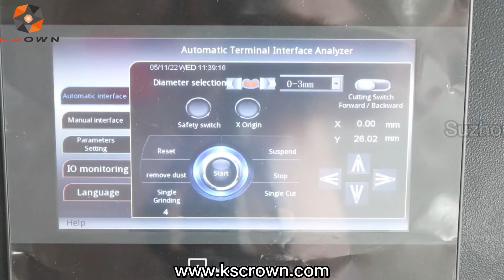WL-SE4 Analysis System for Crimp Cross Section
Analysis System for Crimp Cross Section allows the creation of high quality crimp cross-sectional images in a fraction of the time needed with “conventional” methods. The system is comprised of modular components that can be combined according to your individual needs.
The fully automatic terminal cross section analyzer is a precision detection and analysis equipment specially developed for the quality inspection of the wire harness industry.

The Crimp Cross-sectional Analysis System is composed of cutting and grinding integrated equipment, optical sampling, corrosion cleaning, cross section image acquisition system, wire harness terminal picture measurement and analysis system imported from Japan.

The latest patented technology, cutting and grinding are completed in one time, which fully guarantees the flatness requirement of the terminal.

The complete inspection system can complete the processing analysis of one terminal in 3 minutes, which greatly improves the speed of the quality inspection of the terminal section.

The operation is simple, convenient and fast. It adopts Japan's high-definition image acquisition system and ensures accurate measurement analysis to protect your production.

Fully automatic precision integrated automatic cutting and grinding equipment, German motor, X-axis and Y-axis stroke control using Japanese Panasonic servo motor.